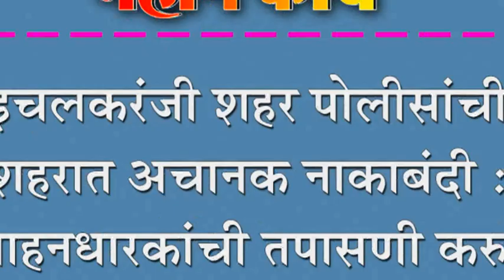इचलकरंजी शहर पोलीसांची शहरात अचानक नाकाबंदी : वाहनधारकांची तपासणी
इचलकरंजी शहर पोलीसांची शहरात अचानक नाकाबंदी : वाहनधारकांची तपासणी करुन दंड वसूल